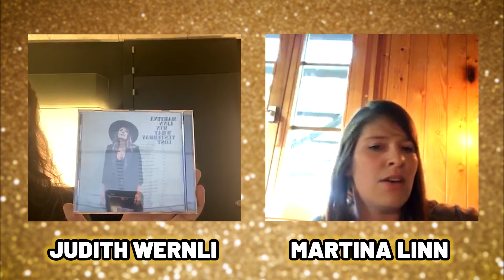REDEN IST GOLD Judith Wernli und Martina Linn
Martina Linn über
⁃ Albträume
⁃ Musizieren im Pfadiheim

REDEN IST GOLD! Seit Beginn des NOTSTANDS in der SCHWEIZ rede ich jeden Abend mit jemandem aus meiner COMMUNITY. Jeweils 18 Uhr live auf meinem Instagram Kanal JUDITH WERNLI (@judithwernli). Ihr könnt Fragen stellen und euch am Gespräch BETEILIGEN. In Zeiten wie diesen bin ich mehr denn je überzeugt: «REDEN IST GOLD». Alle Folgen findet ihr mit einer kleinen Zeitverzögerung dann auch hier auf meinem Judith Wernli YOUTUBE Kanal.